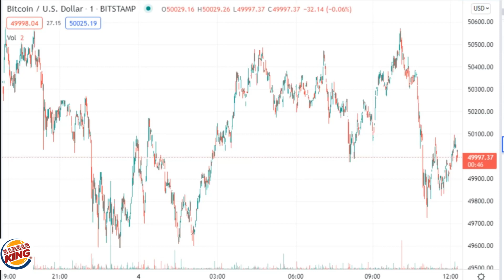BITCOIN 10 ROCKET FLY HIGH and traders dancing with Kitty Cat BEYONCE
go...go...go still fly high to 50000$